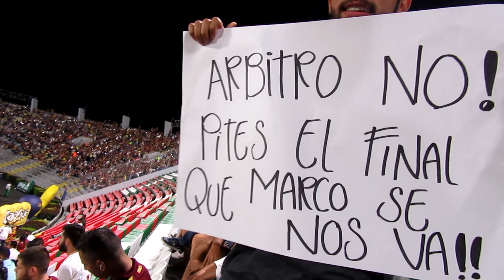ESTADIO VLOG | DESPEDIDA DE MARCO PÉREZ GOLEADOR HISTÓRICO | TOLIMA VS ONCE CALDAS